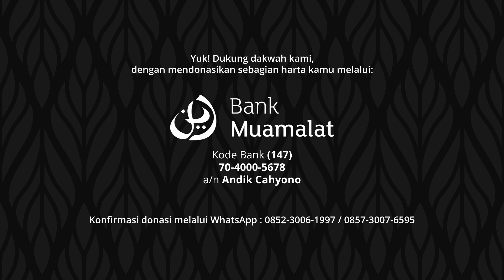Asal Mula Munculnya Para Penyihir - Ustadz Danang Santoso | Kajian Ramadhan 1444 H